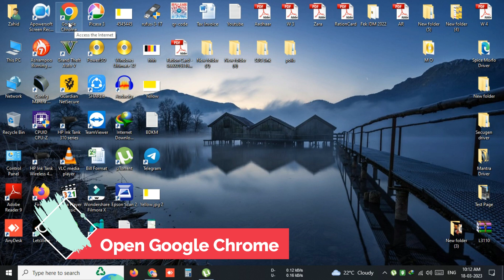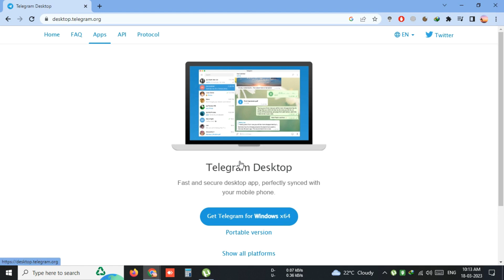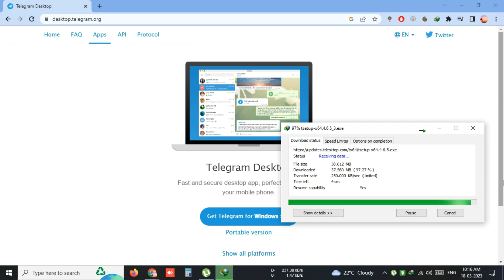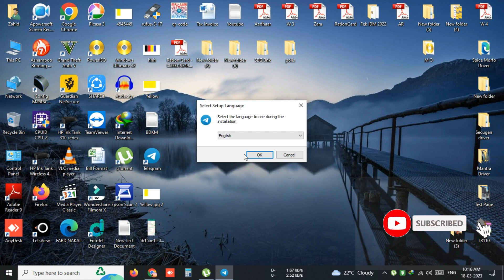Telegram Install | How To Download Telegram in Laptop | How to Install Telegram on Computer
How to download telegram in laptop from microsoft store
How to download telegram in laptop 32 bit
How to download telegram in laptop 2022 how to download telegram in laptop ubuntu

Telegram download problem in laptop
How to download telegram in laptop windows 7 32 bit
Telegram download kaise karen
Telegram download in laptop
Tow to download telegram premium for free
How to download telegram in laptop windows 11
Telegram web
Telegram download for pc windows 10
Telegram download for pc windows 7
Telegram web download
Telegram download for pc windows 10 64 bit
Telegram login
Telegram download for pc windows 7 32 bit
Telegram download for pc 32 bit
telegram web
telegram app
telegram login
telegram web download
how to download telegram in laptop windows 10
telegram app
how to download telegram in laptop windows 7
telegram download
telegram web download

how to use telegram on laptop
telegram download,telegram
how to download telegram for pc
laptop me telegram kaise download kare
how to install telegram on pc
how to download telegram
how to download telegram in laptop
download telegram
telegram for pc
telegram app
how to install telegram on laptop,telegram on pc
cara download telegram di laptop
telegram desktop download
cara download telegram untuk laptop

how to use telegram in computer
how to use telegram in desktop
how to use telegram in pc
how to download telegram in laptop,telegram download
how to install telegram on laptop
how to setup and use telegram in pc
how to use telegram in laptop
how to install telegram